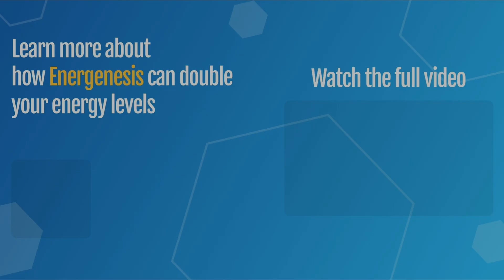☀️ How to Protect Yourself from Mitochondrial Disease (2024)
☀️ Full Episode Free masterclass to double your energy - In this video, Dr. Michael Murray talks about common factors that harm mitochondria.

🕒 Chapters:
00:00​ - We are running too fast
01:45 -  Iron deficiency
06:00 - B-vitamins
07:10 - Lifestyle factors that damage mitochondria
08:50  - Outro